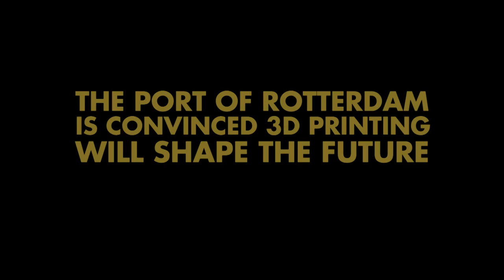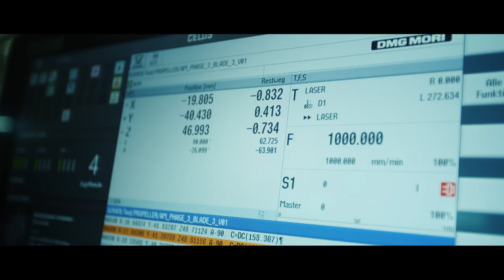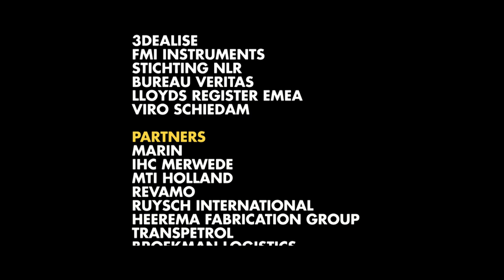3D printing in the port of Rotterdam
The port of Rotterdam will be acquiring its own ‘Additive Manufacturing Fieldlab’ with 3D metal printers. RDM Rotterdam will acquire metal printers and a centre for the development of knowledge in the area of metal printing, 3D scanning, 3D design and certification. This Fieldlab will provide port-related companies with a collective location to accelerate developments in this area and to work together on applications for the (maritime) industry. The Fieldlab will be located in the Innovation Dock at RDM Rotterdam, the site of choice for innovation in the Rotterdam port area, where companies, researchers and students work together on shaping the new manufacturing industry.